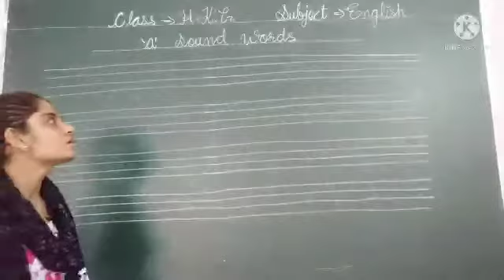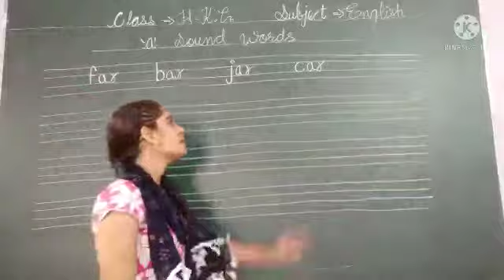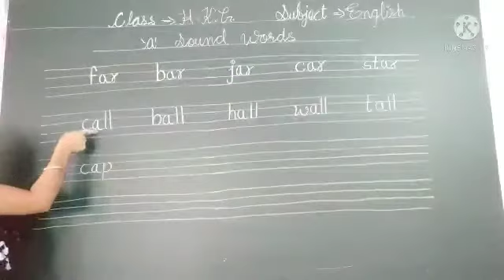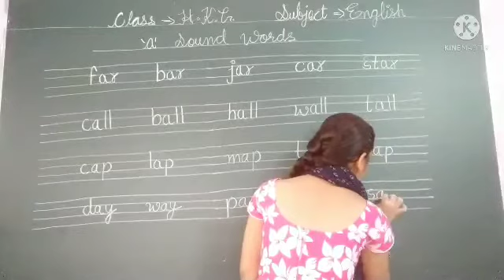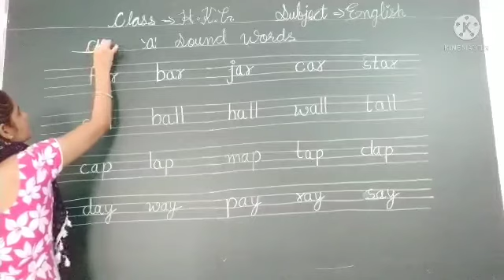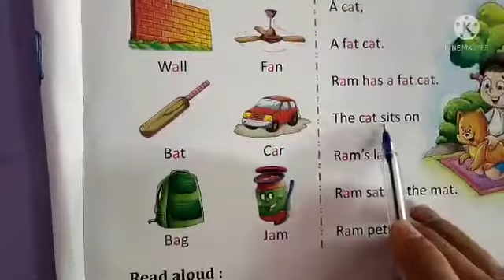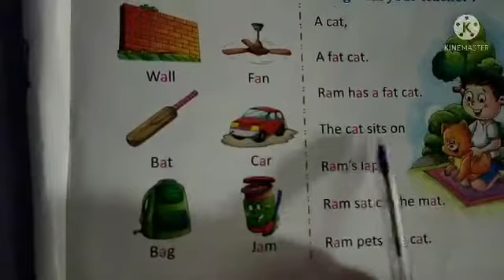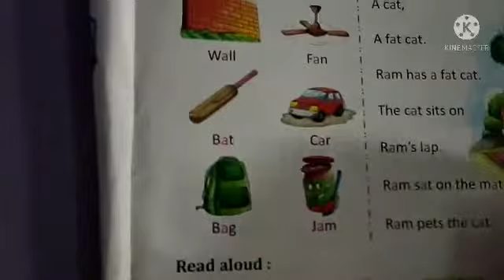ACS, Class–H.K.G., English,Ch.–2(‘a’ Sounds Words)